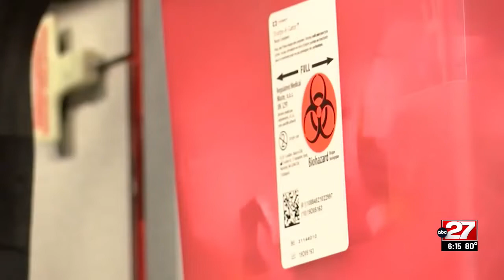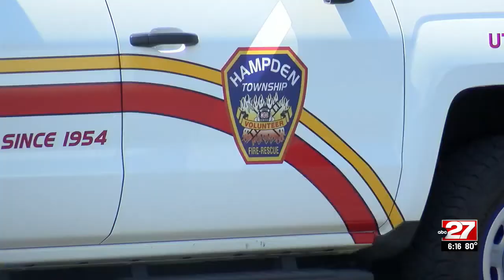Cumberland County announces real estate tax credit for volunteer first responders